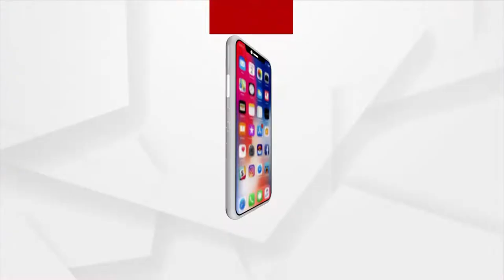Students Protest Against Transfer Of Two Teachers in Boudh